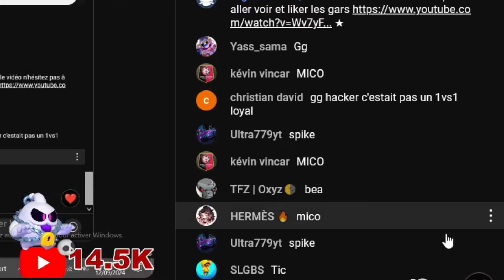J'ai Organiser un TOURNOI celui qui WIN Gagne le Skin de HANK sur BRAWL STARS !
J'espère que vous avez kiffez et le mec qui à gagner à bien recu le skin (je le dit quand meme en description je sais plus si je l'ai dit en vidéo)
Merci à tous pour les 15.1-K abos !